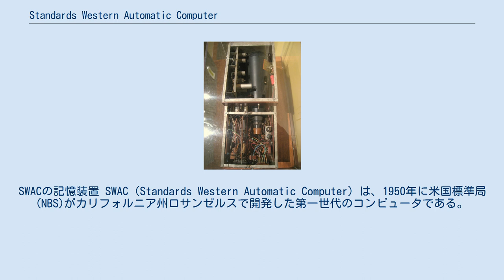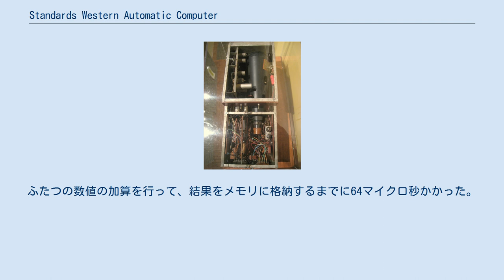Standards Western Automatic Computer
SWACの記憶装置 SWAC（Standards Western Automatic Computer）は、1950年に米国標準局(NBS)がカリフォルニア州ロサンゼルスで開発した第一世代のコンピュータである。
 設計者はハリー・ハスキー。
同時期に開発されたSEACと同様で、もっと強力なコンピュータ（特にレイセオン社のRAYDAC）が完成するまでのつなぎとして NBS 内で使用するために短期間で開発した小型のコンピュータである。
 2300本の真空管で構成されている。
256ワードの主記憶装置（ウィリアムス管使用）を備え、ワード長は37ビットである。
命令は7種類で、加算、減算、乗算（単精度と倍精度）、比較、データ抽出、入力、出力である。
数年後に磁気ドラムメモリが追加された。
 SWAC が1950年7月に完成したとき、世界最高速のコンピュータであった。
この記録は一年後にIASマシンが登場するまで破られなかった。
ふたつの数値の加算を行って、結果をメモリに格納するまでに64マイクロ秒かかった。
同様に乗算は384マイクロ秒である。
NBS は1954年までこれを利用し、その後カリフォルニア大学ロサンゼルス校で改造しながら1967年まで利用された。
UCLAでは1時間40ドルで課金された。
 1952年、Raphael M. Robinson は SWAC を利用して 5つのメルセンヌ数を発見した。
当時としては最大の素数であり、157桁、183桁、386桁、664桁、687桁の数値であった。